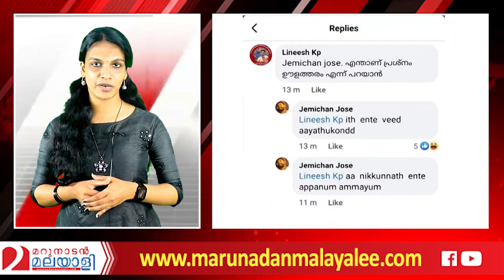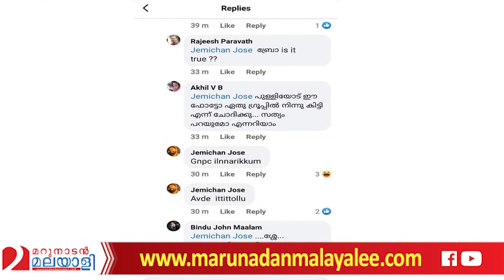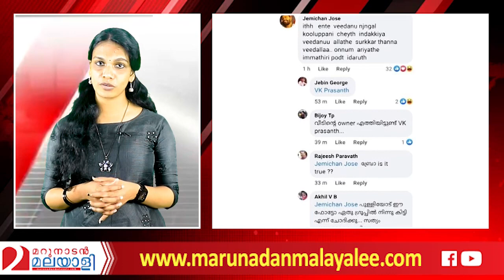വികെ പ്രശാന്തിന്റെ പോസ്റ്റില്‍ വീണ്ടും ട്വിസ്റ്റ് I fb post vk prasanth mla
ഇന്നലെ ഊളത്തരമാണ് ഇന്ന സത്യമാണ്..
സത്യത്തില്‍ ആ വീട് ലൈഫാണോ ബ്രോ